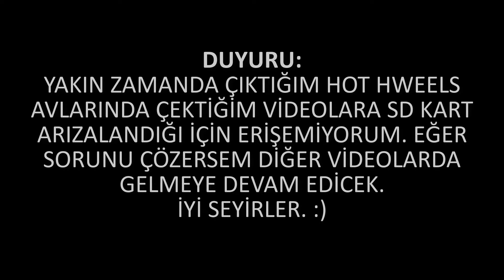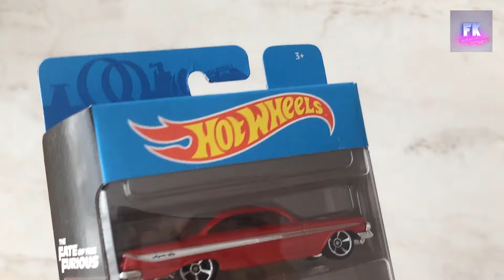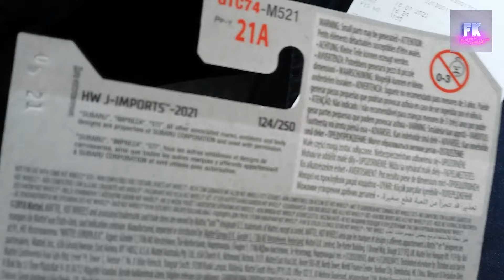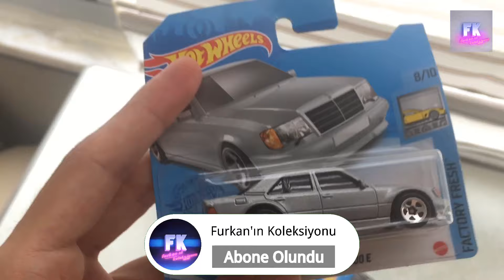Hot Wheels Avı - Carrefoursa - Efsane 5li Set Buldum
Selam. Bu videoda Carrefoursa'da denk geldiğim Hot Wheels modellerini aldım. Bu sırada sizlere de kısa bir video hazırladım. Umarım beğenirsiniz. İyi seyirler dilerim. 😊❤